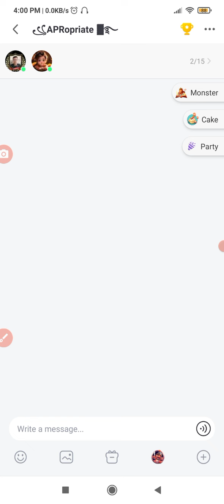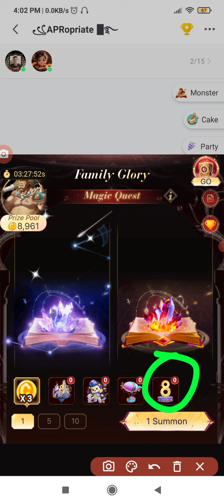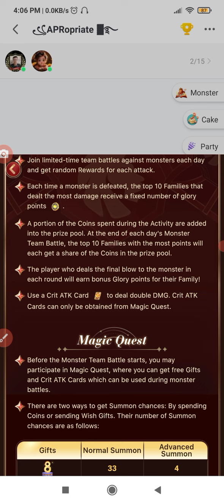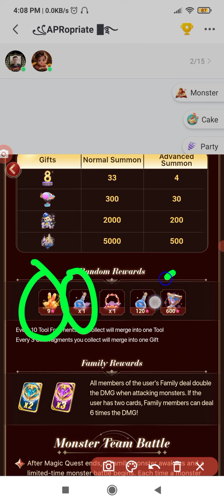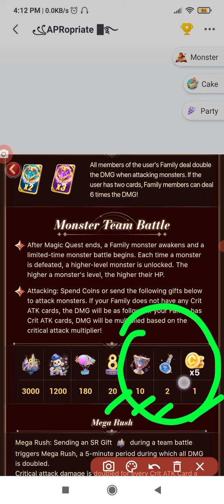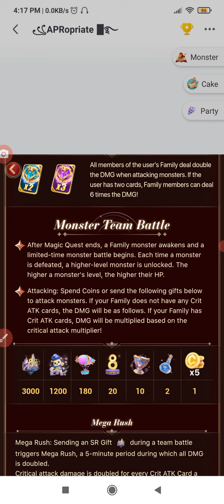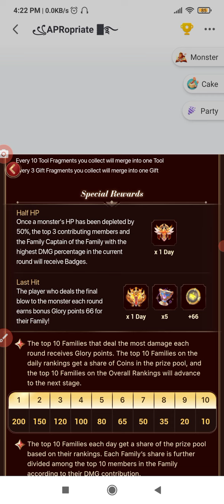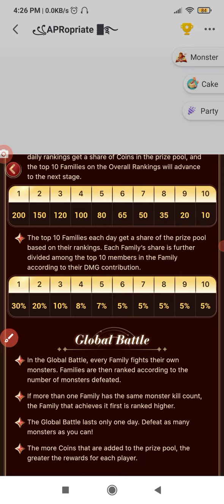FAMILY GLORY | 8TH ANNIVERSARY CARNIVAL | STARMAKER NEW EVENT | PART 2 | MAGIC QUEST & Monster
Starmaker Family Glory Magic Quest
Starmaker new family monster
Starmaker Family Glory
Starmaker 8th anniversary carnival
Starmaker Wishing Fountain
Starmaker Party Room update
StarMaker Our Song Event
StarMaker FREE GIFTS Lut Event
StarMaker New Event
Starmaker New Update June 2024
Starmaker Profile
Starmaker New Virtual Look
Starmaker Radar Analysis Ranking
STarmaKer New Popularity Ranking
STarmaKer Ranking में कैसे आए
Starmaker Duet kaise banaye
Starmaker Crazy Monster
Starmaker par kaise gana gaya jata hai
StarMaker new Cover Event
StarMaker Recommended Covers
free gifts